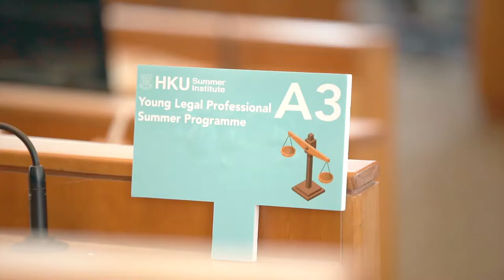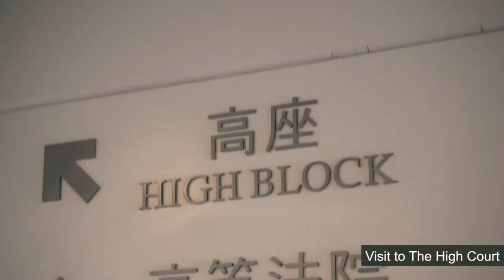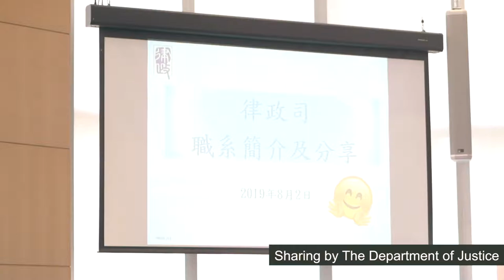2019 Young Legal Professional Summer Programme (Full version)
Programme Description

The Faculty of Law of the University of Hong Kong is the first law school in Hong Kong and one of the most prestigious law schools internationally. The pursuit of legal study is one of the greatest fascinations for our generation to equip with rational thinking and the spirit of justice.

What is the life of an HKU Law student? Are you interested in the legal profession? Can justice be done? How to tell if I am talented in advocacy and mooting?

Young Legal Professional Summer Programme allows you to immerse yourself in the theory and practice of law and to develop a roadmap for becoming a lawyer. At this 6-day Programme, you will be exposed to the practice of law, legal topics and rhetoric, and ethics from pre-eminent legal professionals, including our professors.

We provide lectures held by the professors in the Faculty of Law, visits to the legal institutions and law students as guiding buddies. Through various activities prepared by us, it is hoped to further raise students’ interests in law and assist them in the preparation of university study. Students will get a good grasp of the very basics of the legal study, underpinned by the rule of law and the independence and impartiality of our legal institutions throughout the week.

Learning Objectives

To introduce the Faculty of Law and other related double-degree Programmes to secondary students interested in studying law in the future;
To facilitate intellectual exchange among secondary students with basic legal concepts;
To provide an environment for secondary students to understand the legal education and basic knowledge of the rule of law;
To promote and encourage participation of secondary students in future events of HKU;
To promote social awareness and encourage critical thinking of secondary students